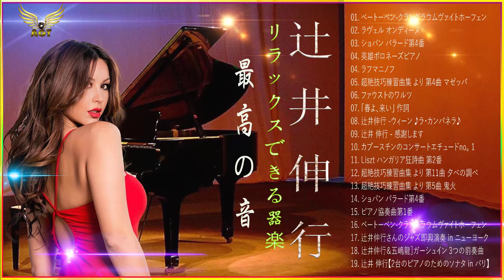辻井伸行 Greatest Hits Full Album 2020 - Best Songs of 辻井伸行- 辻井伸行Piano Playlist